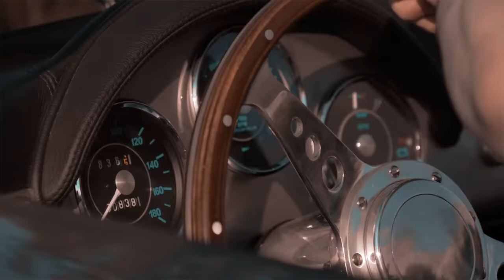Κωνσταντίνος Νάζης - Μακριά σου δε ζω - Official Music Video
To καλοκαιρινό hit από τον Κωνσταντίνος Νάζη!

Μουσική: Κωνσταντίνος Παντζής/ Κωνσταντίνος Νάζης
Στίχοι: Τζένη Τσικοπούλου

Videoclip written-directed by Apostolos Kristallidis
Imagenation Production
Assistant Director: Iakovos Ioannidis
Director of photography: Alexander Sismanidis
Model: Lina Iordanidou

Special thanx to Zan Agency Team
Litohoro Olympus Resort
RCH Automotive
De Coro Clothes and shoes

Κωνσταντίνος Νάζης - Μακριά σου δε ζω | Konstantinos Nazis - Makrya sou de zo - Official Music Video